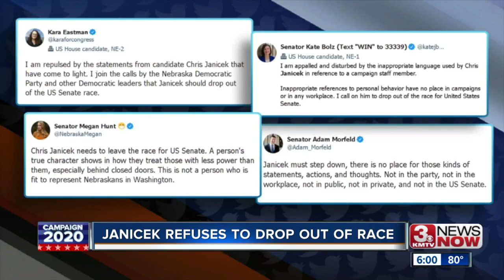Janicek refuses to drop out of race